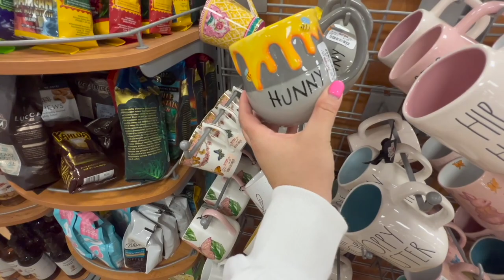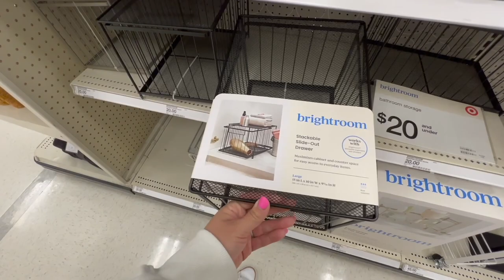REAL LIFE PANTRY MAKEOVER AND BEST KITCHEN ORGANIZATION TIPS IN MY KITCHEN!!!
EVERYTHING IS LINKED HERE FOR YOU INCLUDING ALL THE PRODUCTS I USED IN THIS VIDEO AND WHAT IM WEARING!